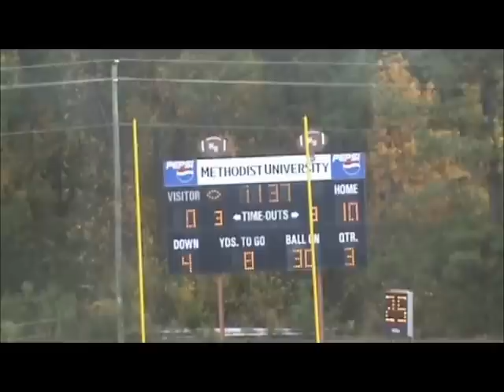Kevin Quicker Football Highlights North Carolina Wesleyan College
Kevin Quicker, kicker and punter at North Carolina Wesleyan College, and his senior year highlight film from 2011.